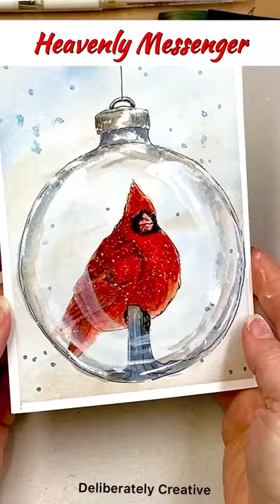Surprising Winter Watercolor Painting a Cardinal Ornament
Surprising Winter Watercolor Painting a Cardinal Ornament from of my doodlewashDecember2020 challenge. (realtime Lesson I am using Watercolor paints as my medium to color this cute and quick doodle of a beautiful and elegant lighted winter garland wrapped around a glass ball ornament. This is a very Easy Watercolor painting project.

The Art for this challenge was all drawn LIVE on a marathon live stream, November 30th, 2020 I have time-stamped all the individual pieces of art drawn (31 pieces of original art cards!!) Check out that video - there a q quick flip-through at the end of the video so you can see what I did!

 😍 Basic Materials: Tape, Watercolor paper, pencil, kneaded eraser, black waterproof pen - look below for the links to the materials I’m using.

Where to Find Supplies!
This is a Super-easy way to support my studio without spending anything extra.

HOW YOU CAN HELP MY CHANNEL:
🌻First off - These don't cost anything but time: LIKE the videos, COMMENT on the videos,  and SHARE the videos.

The Holidays are coming! Shopping through my link is a big help to my channel! It never changes what you pay for your merchandise. Thank you.

😍 PATREON 😍 - Sponsor my channel for as little as $2 a month you will be helping me to fun my monthly Art Studio Budget. will be some fun little extras for folks who help out. From the bottom of my heart - THANK YOU!

👕Shop my TeeSpring Shop for Deliberately Creative Designed Tee-Shirts, Mugs, Pillows, and More!

😍SKILLSHARE:
Click the link for one of my Skillshare Classes and get
2 weeks FREE PREMIUM ACCESS!